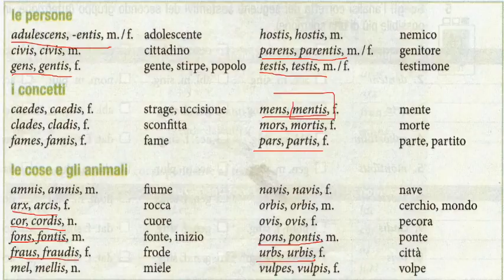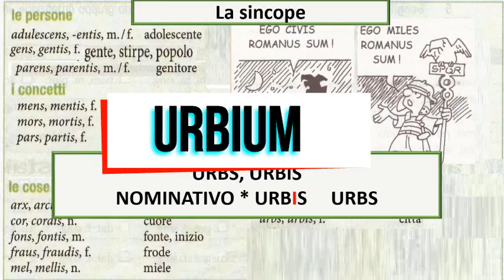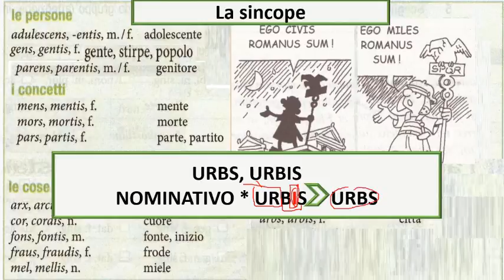Nomi con tema in vocale della terza declinazione (seconda parte)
Urbs, urbis; mens, mentis; fons, fontis ecc.